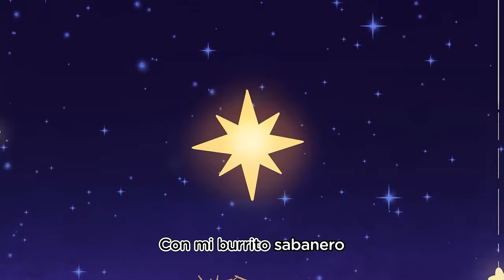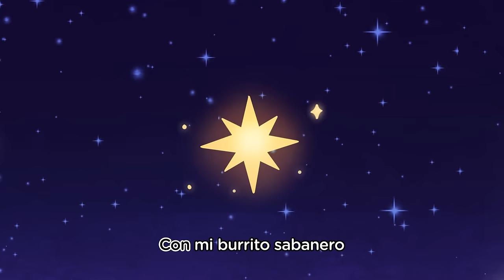¡Mi Burrito | Canción Infantil Navideña!🌟 Christmas Song | Navidad | Jesus 🐥preschool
¡Celebra la Navidad con tu familia y amigos cantando un clásico querido, "Mi Burrito Sabanero"! ¡Canticos ha creado la versión perfecta de esta canción tradicional para contagiarte del espíritu de la temporada! ¡Canta y difunde la alegría navideña con nuestra melodía festiva! ¡Déjanos saber tu opinión en los comentarios!

Celebrate Christmas and the holiday season with your family and friends singing along to Mi Burrito Sabanero (My Little Donkey). You will love Canticos' version to share the spirit of the holidays.

Made With ❤ from our Familia to Yours. Put A Little Song In Your Heart.